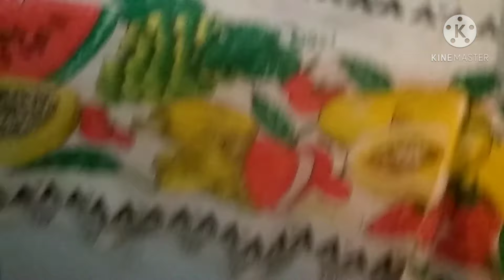COMO SABER SE É DIAMANTE TUTORIAL...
👉Neste curso sobre pedras preciosas aprendera a colecionar e vender pedras preciosas de forma segura, tirando proveitoso do mercado das jazidas.

/ HOJE FOI UM TUTORIAL DE COMO SABER SE A SUA PEDRAS E PRECIOSA OU DIAMANTE ESSE VIDEO FOI UM TUTORIAL PARA TRAZER CONHECIMENTO DO GARIMPO E MINERAÇÃO TESTAMOS TRES PEDRAS AGRADECE A ATENÇÃO 👏👏💯